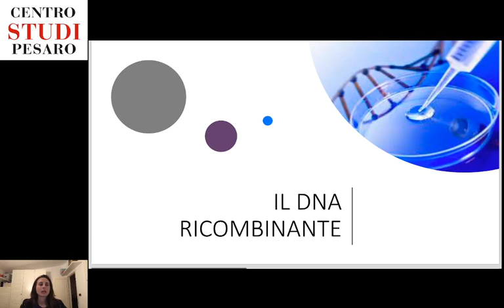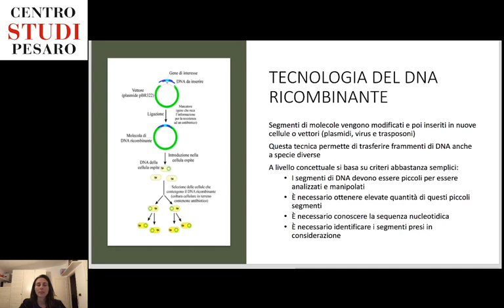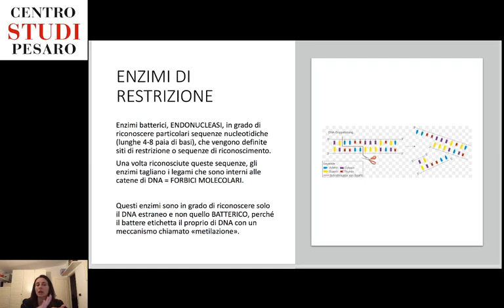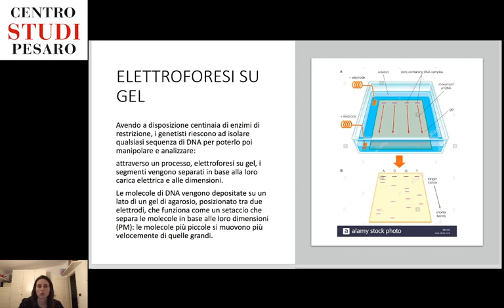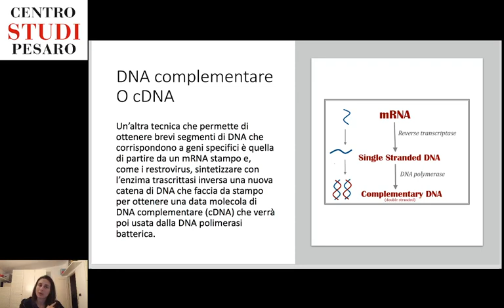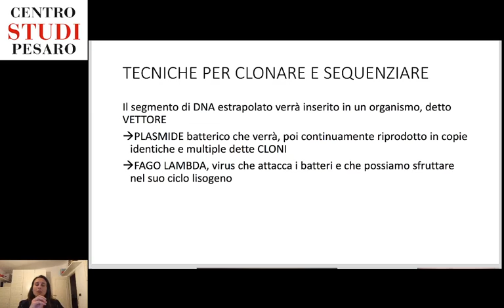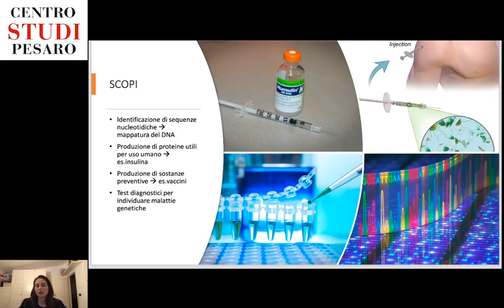BIOLOGIA - IV - 16/04/2020 - Lezione: Tecniche Ricombinanti